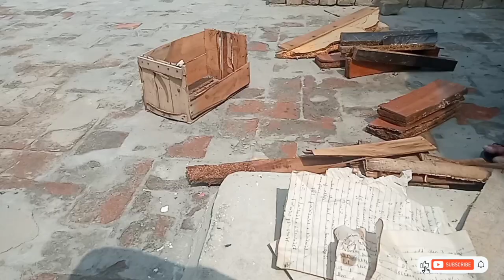VLOG: Bhuni hui chali VS ubli hui chali | sweet corn boil recipe | sweet corn roast recipe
Bhuni hui chali VS ubli hui chali | sweet corn boil recipe | sweet corn roast recipe
Roasted Corn (Bhutta) with Masala || Street Style Challi at Home
In today's video u will find :  I will show you the recipe of Roasted Corn. Corn is a very famous food all over the world. Corn is roasted in salt and extremely easy. I have also shared the spicy masala recipe which is used with bhutta.
aj ki video bht mzy ki hy chali roast krny k liy hm sy aag hi nhi jali .
but jb jali or bhuni hui chali bht mzy ki bni.or boil ki hui chali tu mashallah bht hi zaberdast bani

THANKS .